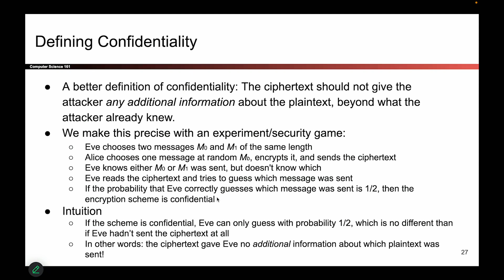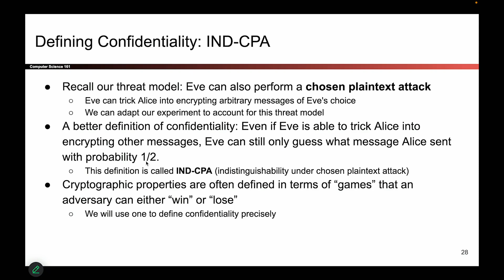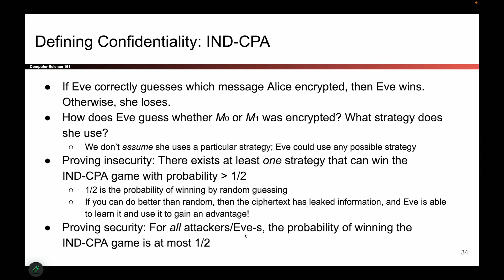[Cryptography1, Video 8] Using IND-CPA to Prove Security/Insecurity